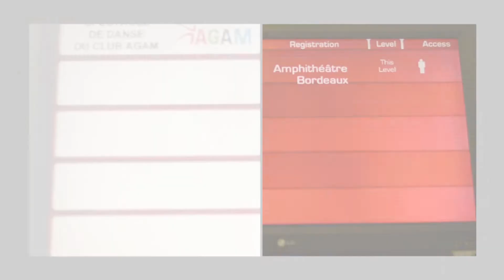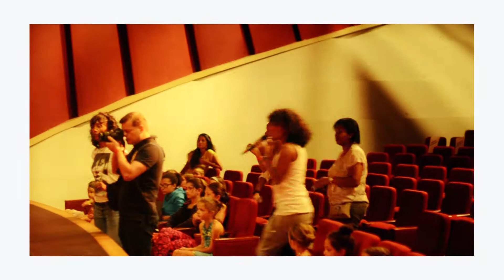FETE AGAM PALAIS DES CONGRES JUIN 2013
CLIP DU SPECTACLE DE DANSE DU PALAIS DES CONGRES PARIS JUIN 2013